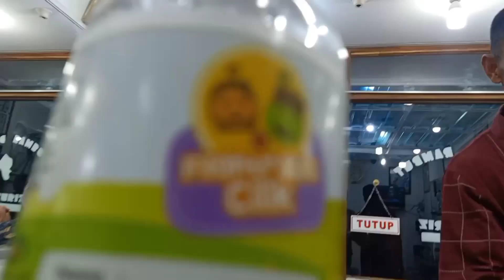4 menit selesai real, pangkas rambut cepat